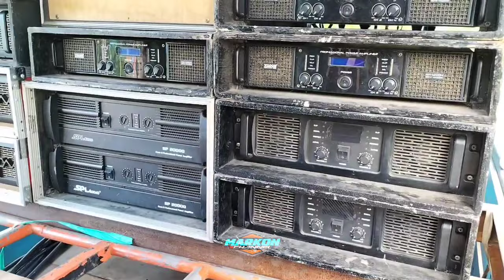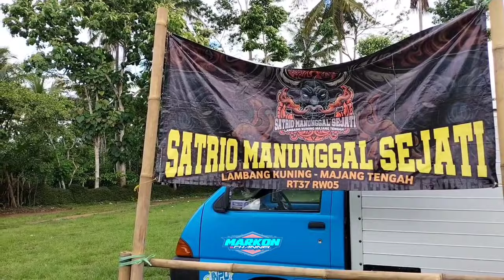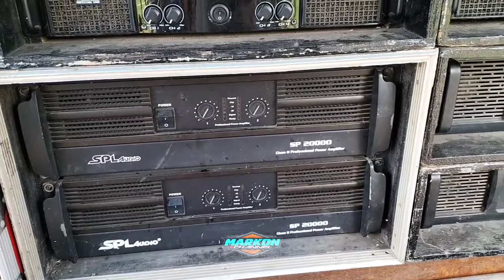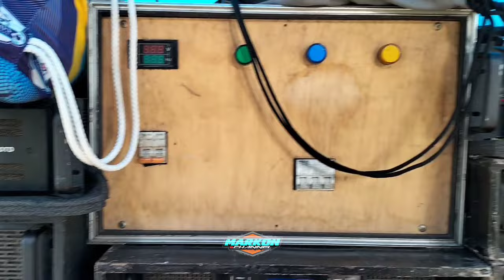Anaknya Riswanda Dari Dampit Ready Mberot..!! JM Putra Audio Mberot di Bumirejo Dampit